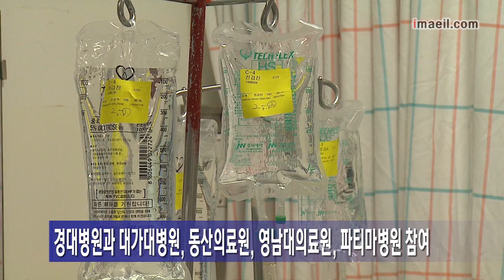지역병원 5곳 공동운영하는 심장센터 2019년 건립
오는 2019년에 대구의 대학병원 4곳이 공동운영하는 심장센터가 건립될 전망입니다.

대구시는 지난달 국비 2억원을 확보해 전국 11개 권역별 심뇌혈관질환센터의 관리 현황 및 문제점 파악을 위한 연구 용역을 발주했습니다.

또 올 연말까지 국비 5억원으로 대구시 심장센터 건립 타당성 조사 연구 용역에 들어갈 계획이며, 내년 상반기 내로 심장센터 건립에 관한 중간결과가 나오면 정부에 설계비 지원을 요청할 방침입니다.

대구시 심장수술센터는 경북대병원과 대구가톨릭대병원, 계명대 동산의료원, 영남대의료원 등 지역 대학병원 4곳과 대구파티마병원이 공동으로 심장수술 및 관련 연구를 진행하는 시설입니다.

오는 2019년까지 국비 247억원과 시비 52억원을 투입해 지하 1층, 지상 4층 규모로 60병상을 갖출 계획입니다.

심장센터에는 수술실 5곳과 CT, MRI 등 영상장비, 심장 검사실 등이 들어서게 됩니다.

현재 중구 삼덕동 경북대병원 본원과 계명대 동산의료원 성서캠퍼스 이전 부지를 유력하게 검토하고 있습니다.